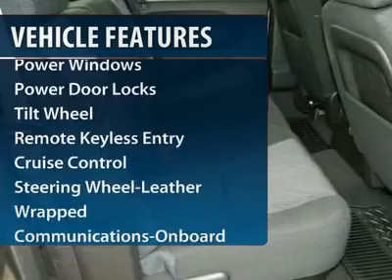2012 Chevrolet Silverado 1500 LT Sugarland - WestsideChevrolet Katy TX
2012 Chevrolet Silverado 1500 LT (#24460)

Great prices and Deals on 2012 Chevrolet Silverado 1500 LT (#24460) at WestsideChevrolet in Katy, TX. Come visit us today and find out more about our ongoing specials!

Westside Chevrolet
23001 Katy Freeway
Katy Texas  77450

2012 Chevrolet Silverado 1500 LT